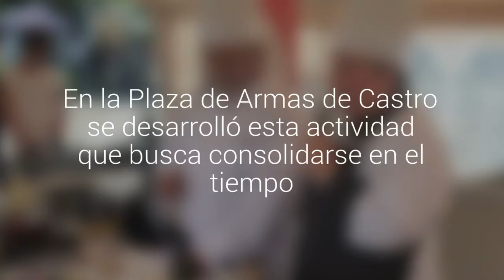Celebran Día del Mejillón Chileno en Chiloé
En la Plaza de Armas de Castro se desarrolló esta actividad que busca consolidarse en el tiempo.